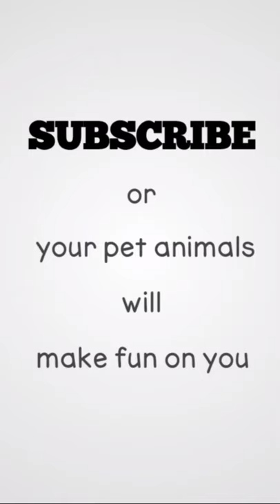Funny Dog gets Afraid for Bottle Opener😂|193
🐈Hope you enjoy watching the video. Thank you very much!!! 🐩

funny cats#funny dogs#funny moments
pet animals